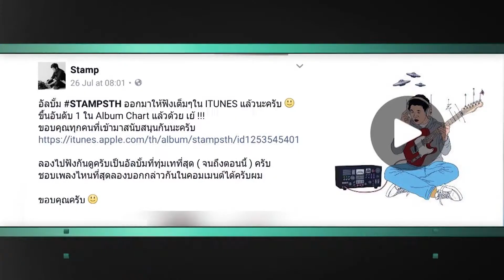Life.beats EP.46 | ช่วง TALK ล้วงลึก แสตมป์ กับเรื่องโรแมนติกที่คุณยังไม่รู้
รายการ Life.beats ออกอากาศวันอาทิตย์ที่ 30 กรกฎาคม 2560

รู้ก่อน ลึกกว่า วงการเพลงและแวดวงบันเทิง
Life.beats โดย GMMBRAVO ทุกวันอาทิตย์ เวลา 22.45 น.